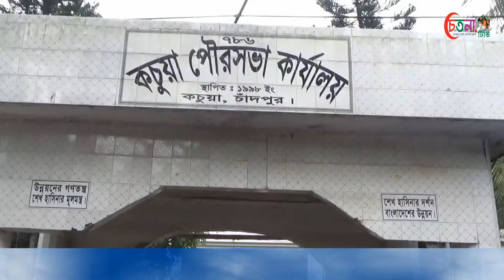কচুয়া পৌরসভায় ঈদুল ফিতর উপলক্ষে প্রধানমন্ত্রীর উপহার নগদ অর্থ বিতরণ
কচুয়া পৌরসভায় ঈদুল ফিতর উপলক্ষে ভিজিএফ এর আওতায়  ও পবিত্র রমজান উপলক্ষে অসহায় দু:স্থদের মাঝে  প্রধানমন্ত্রীর উপহার নগদ অর্থ বিতরণ কার্যক্রম শুরু হয়েছে।